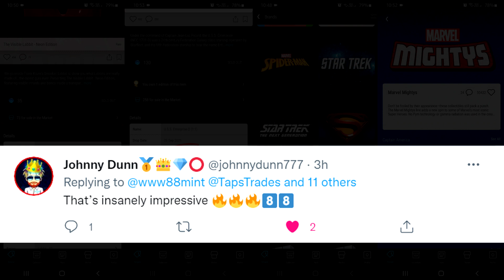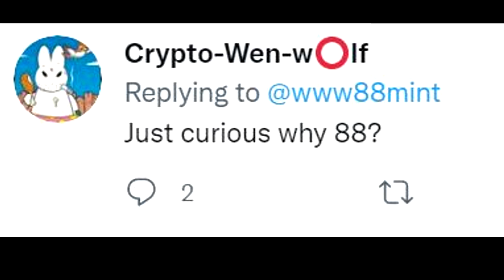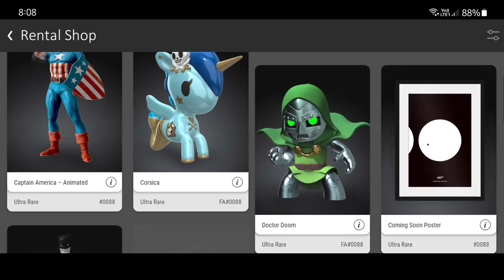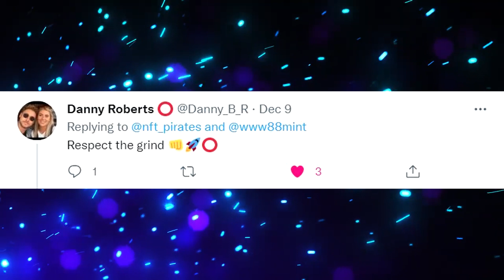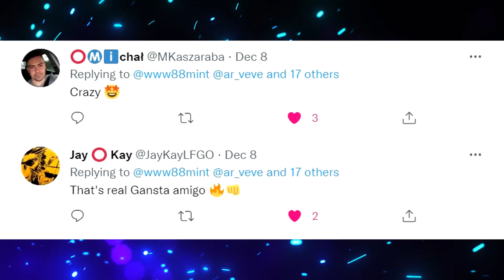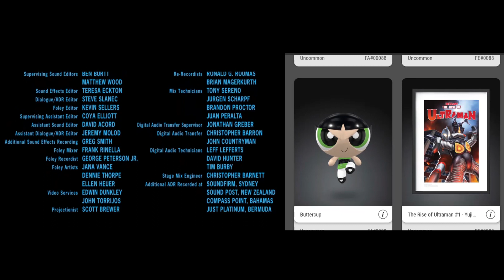Veve - Master Collector Level 88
An avid collector going after the most impossible set on the Veve Platform. If you have an 88, hold on to it as we are blasting them past the moon.